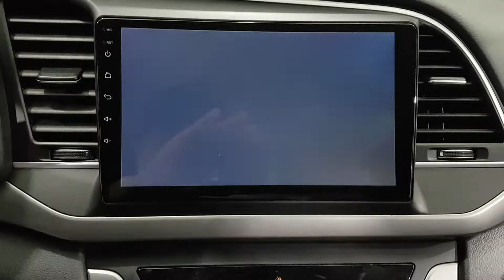2018 AVANTE JU595286